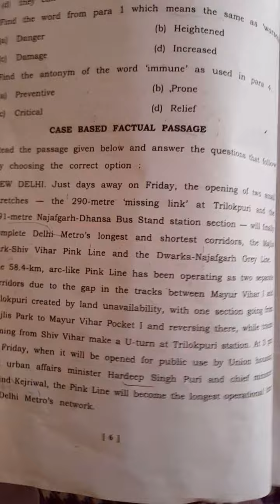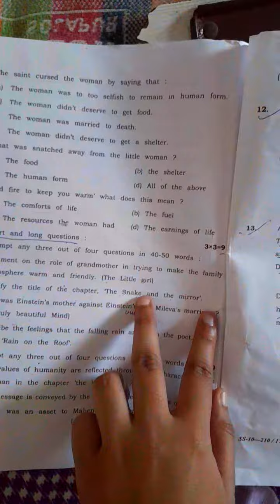class 9 (mid term - 1 ) Eng question paper cbse #2022-2023